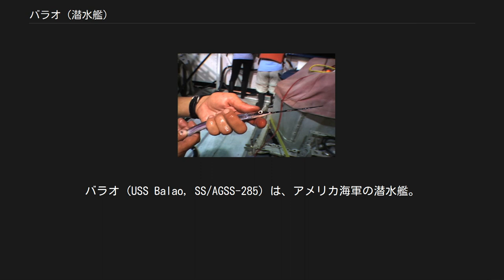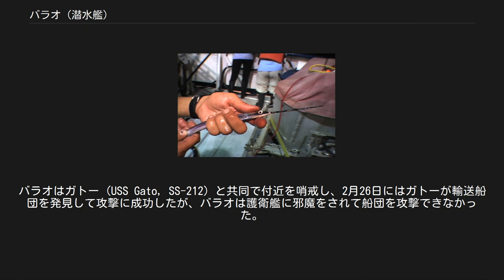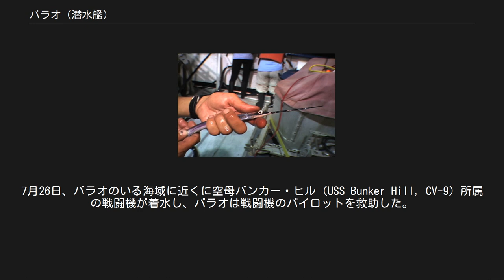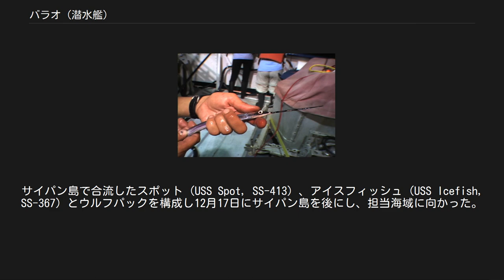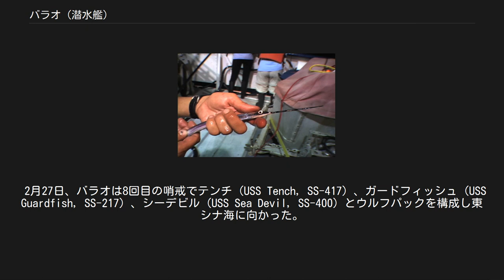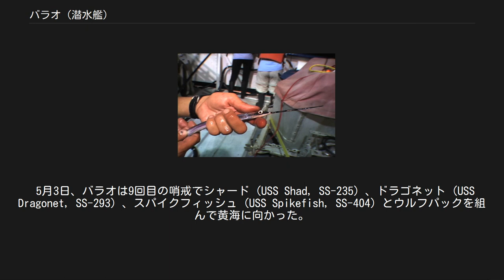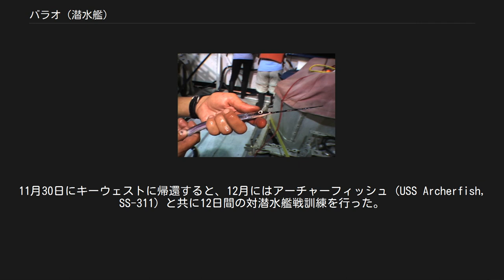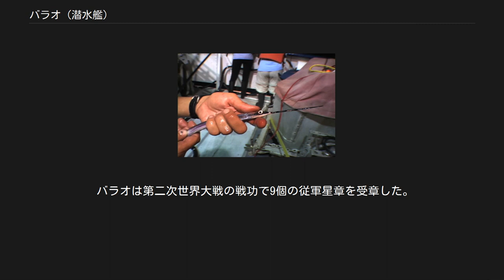バラオ (潜水艦)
バラオ (USS Balao, SS/AGSS-285) は、アメリカ海軍の潜水艦。
バラオ級潜水艦のネームシップ。
艦名はダツ目のサヨリの一種に因む。
 バラオ・ハーフビーク（Balao halfbeak） バラオは1942年6月26日にメイン州キタリーのポーツマス海軍造船所で起工する。
1942年10月27日にセオドア・C・エールワード夫人によって進水し、艦長リチャード・H・クレイン少佐（アナポリス1931年組）の指揮下1943年2月4日に就役する。
就役後は太平洋艦隊に配属、コネチカット州ニューロンドンでの6週間にわたる訓練後に太平洋戦線へ向けて出航。
7月10日にオーストラリアのブリスベンに到着して第7艦隊潜水部隊と合流し、潜水母艦フルトン (USS Fulton, AS-11) による簡単な改装を受けた。
 7月25日、バラオは最初の哨戒でビスマルク諸島方面に向かった。
7月29日に潜水艦救難艦クーカル (USS Coucal, ASR-8) から燃料の補給を受けた後、8月7日までにビスマルク諸島とトラック諸島間の主要航路と思われる海域に進出した。
しかし、この海域では5度にわたって日本船との接触はあったものの、いずれも攻撃までには至らなかった。
8月26日まで哨戒した後、パラオとラバウル間の航路に移動した。
移動後は頻繁に日本機に発見され、そのたびに潜航と戦闘配置を繰り返した。
しかしながら、この海域でも結局戦果を挙げることはなかった。
9月13日、バラオは51日間の行動を終えてブリスベンに帰投した。
 10月4日、バラオは2回目の哨戒でシルバーサイズ (USS Silversides, SS-236) とともにビスマルク諸島方面に向かった。
10月11日にツラギ島で給油した後、バラオに割り当てられたビスマルク諸島北方海面に向かい、パラオ諸島とラバウル間の交通線を狙った。
10月17日には輸送船団を発見し攻撃態勢に入り魚雷を6本発射したが、船団側の高速で巧みな回避運動により命中しなかった。
護衛艦が反撃し、バラオに対して爆雷攻撃を行ったが、バラオに損傷を与えることはなかった。
1週間後の10月23日、バラオはマヌス島北北西沖450キロ地点でラバウルからパラオ諸島に向かっていたオ006船団を発見し、攻撃のためにシルバーサイズを呼び寄せた。
次にバラオが攻撃する順番となったが、あいにく護衛艦が制圧行動に移っており、バラオは深深度への潜航を余儀なくされて攻撃の機会を逸した。
バラオは浮上してから、シルバーサイズから戦果に関する情報を受け取った。
バラオはこの後、一旦補給のためにツラギ島に行き、同地で魚雷の補充と給油を実施した後、10月28日までにトラック諸島南方の重要海域に到着した。
11月4日には2隻の輸送船を中心とする輸送船団を発見し、魚雷を6本発射したが命中しなかった。
バラオは11月7日までこの海域で哨戒を行った。
11月16日、バラオは43日間の行動を終えてミルン湾に帰投。
フルトンに横付けして整備を行い、クーカルのための目標艦にもなった。
艦長がシールズ・C・コール（アナポリス1935年組）に代わった。
 12月13日、バラオは3回目の哨戒でビスマルク諸島に向かった。
最初の2週間は敵に遭遇しなかったが、12月27日になって2隻の最上型重巡洋艦と2隻の朝潮型駆逐艦と思われる艦隊を発見した。
艦隊は20ノットの速度でジグザグ航行をしており、バラオは2隻目の重巡を目標に定めて魚雷を4本発射し、爆雷攻撃から逃れるため深深度潜航で避退していった。
やがて3つの爆発音を聴取し浮上したが、海面上に損害の兆候を認めなかった。
バラオは自身の1944年を、大型貨物船と2隻の護衛艦の発見でスタートさせた。
天候は襲撃側のバラオにとってはやや不都合であったが、それでも夜に入って大きな目標に向けて魚雷を6本発射。
何発かの命中音が聞こえ、翌日に浮上したときには姿が見えなかったので、バラオは大型貨物船撃沈を確信した。
しかし、この大型貨物船、元特設巡洋艦清澄丸（大阪商船、8,613トン）は沈没せず、バラオはしばらくしてその姿を発見した。
バラオは再度攻撃態勢に入ったものの、護衛艦に阻まれて攻撃できなかった。
1月7日、バラオは3...